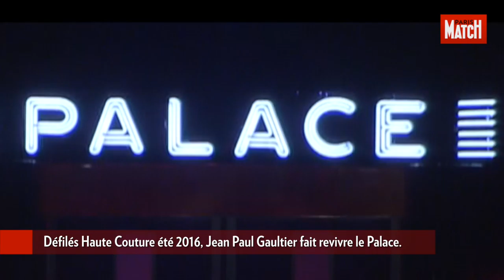Jean Paul Gaultier fait revivre le Palace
Jean Paul Gaultier rend hommage au Palace, le club mythique de la nuit parisienne des années 1980. Un message d'amour aux icônes du célèbre théâtre, Edwige Belmore, la reine des punks, récemment disparue, et Farida Khelfa, Eva Ionesco, Paquita Paquin, la petite Fred, aujourd'hui l'épouse de Pierre Lescure, et Djemila, toutes invitées au premier rang. Une collection magistrale et un des défilés les plus joyeux de la saison. On y retrouve tous les codes de l'enfant terrible de la mode: pyjamas à paillettes, smokings revisités, trenchs... Paris Match s'est rendu dans les coulisses du défilé, à la rencontre du couturier. Pour Jean Paul Gautier "Paris et la mode resteront toujours une fête !"